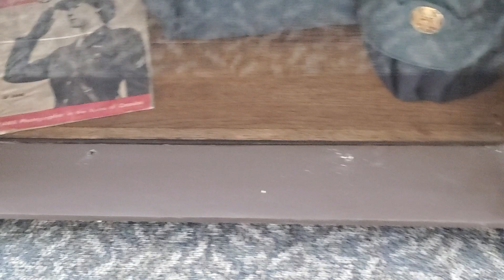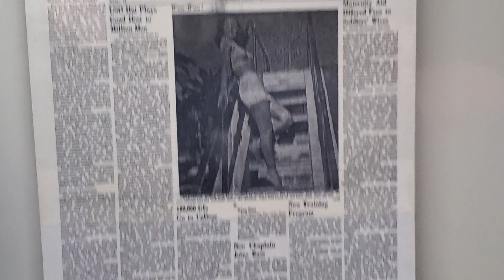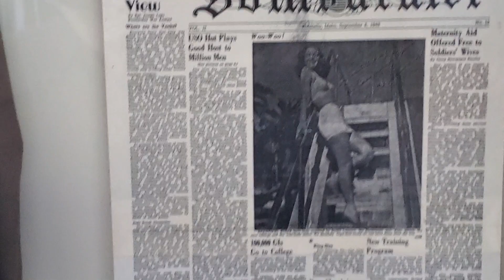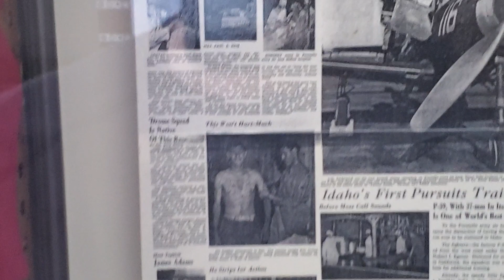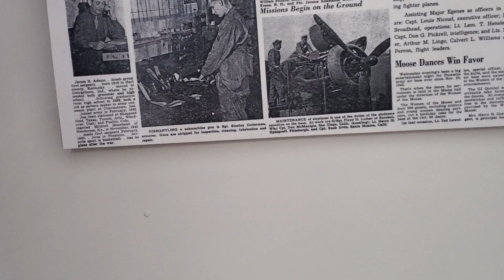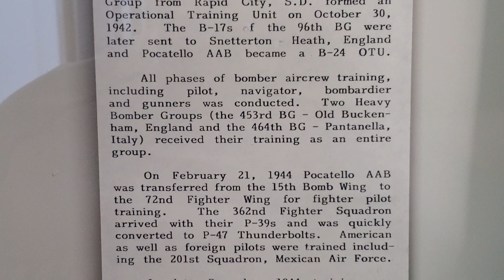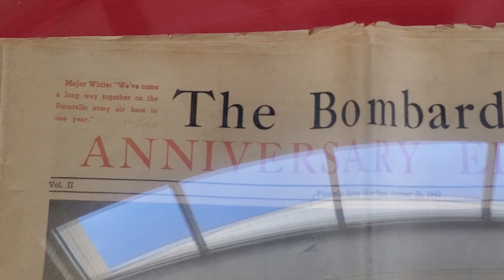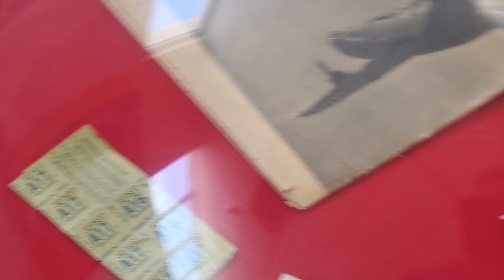Short history Pocatello Army Air Base, WW2.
Waiting for the arrival of NASA's DC-8, on the Pocatello Regional Airport, Idaho, 15MAY2024.